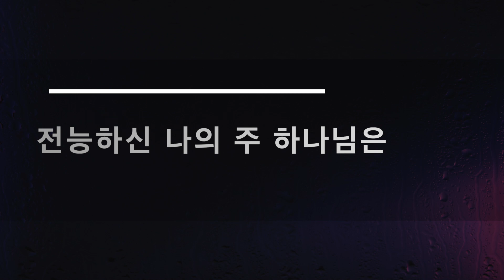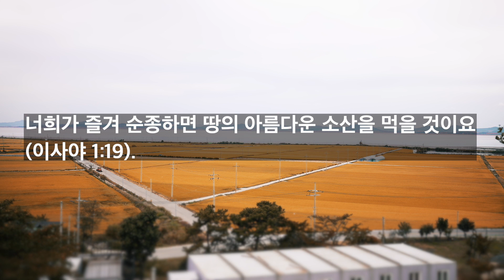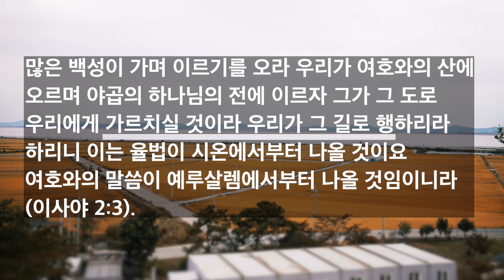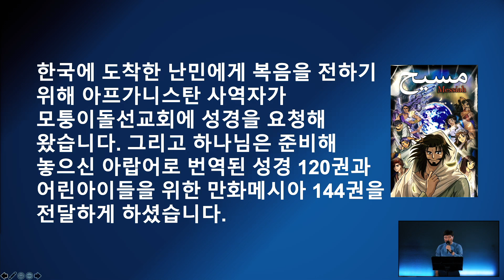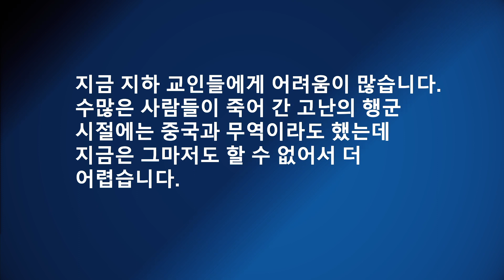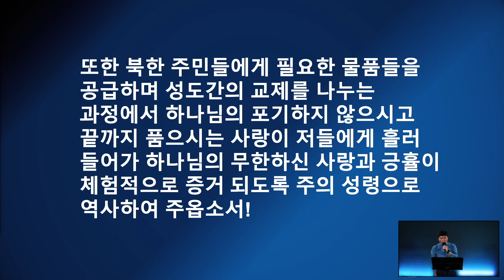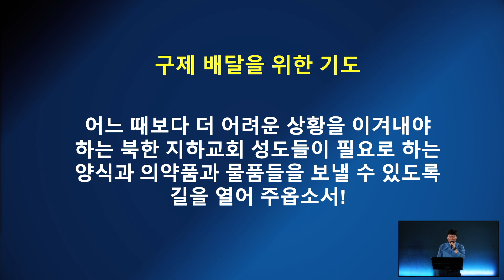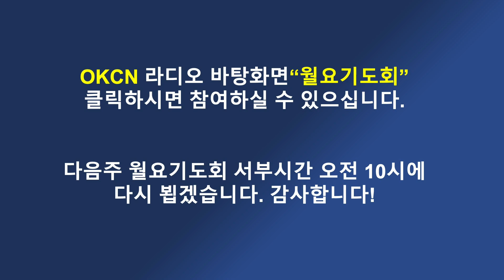미주 모퉁이돌 선교회 월요기도모임 2021.10.4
오늘 기도 제목을 받기를 원하시면 아래 링크를 클릭하시면 됩니다.
00:00 PreRoll
15:00 Intro
16:32 Praise
24:22 Sermon
41:21 Prayer
01:04:17 Announcement